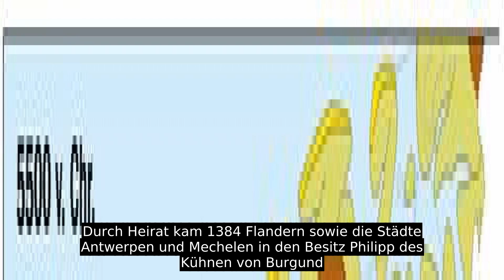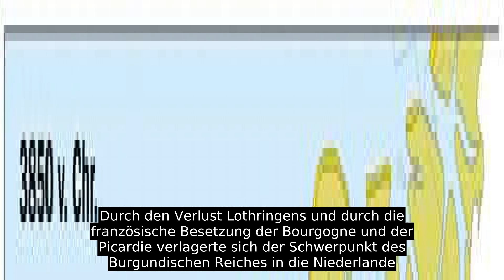Geschichte Der Niederlande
Die Geschichte der Niederlande behandelt die Geschichte der Region des heutigen Staates der Niederlande sowie bis zu deren Abspaltung im 19